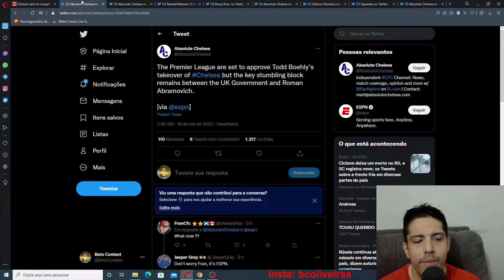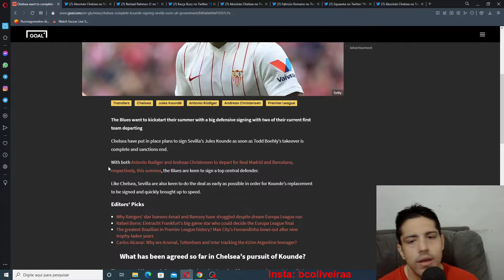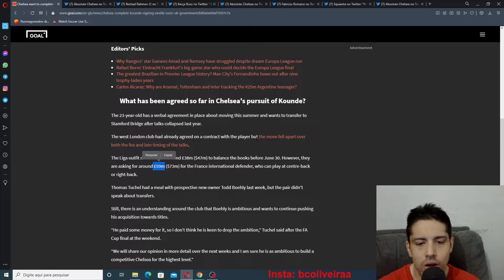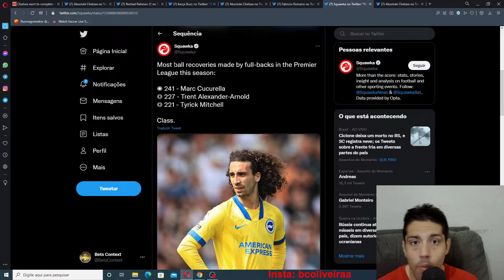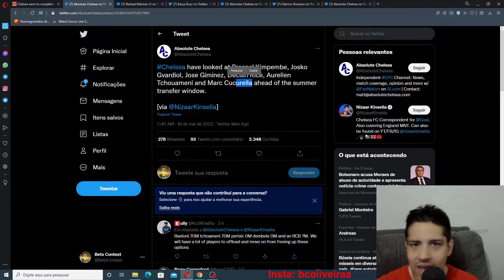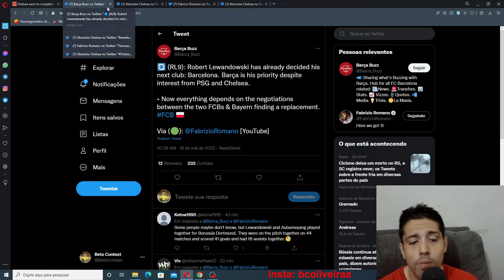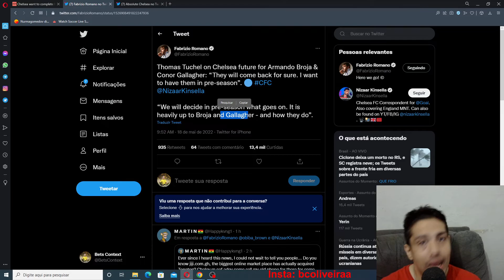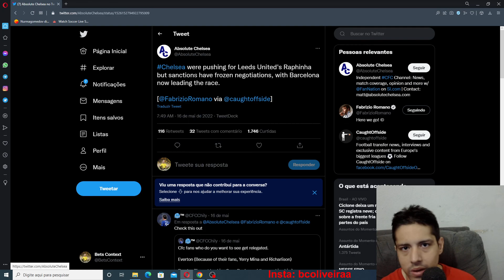CHELSEA TEM ACORDO VERBAL COM KOUNDE ! INTERESSE EM LEWANDOWSKI ? GALLAGHER, RAPHINHA E MAIS.